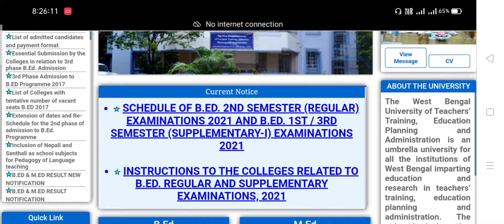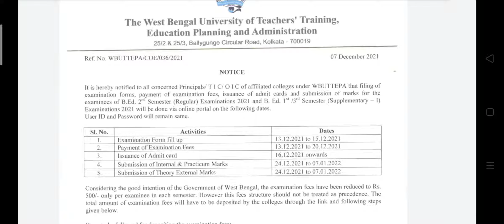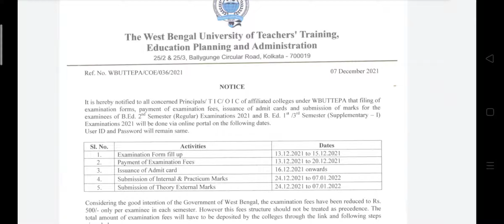Wbuttepa B.ed 2nd semester 2021 exam update news | b.ed 2021 2nd semester exam form fill up | fees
Wbuttepa B.ed 2nd semester 2021 exam update news | b.ed 2021 2nd semester exam form fill up | fees | wbuttepa b.ed 2021 1st semester supplement | wbuttepa b.ed 2021 3rd semester supplement |